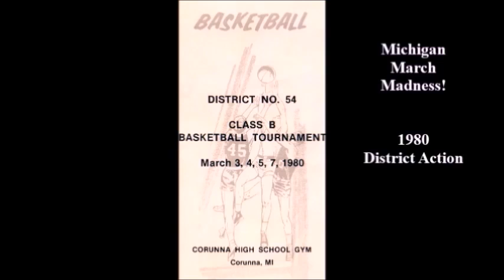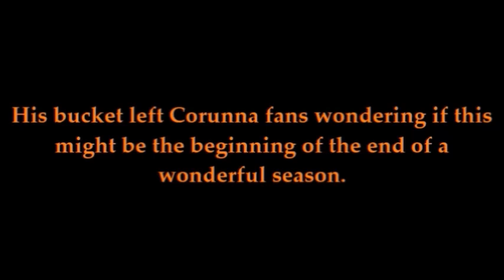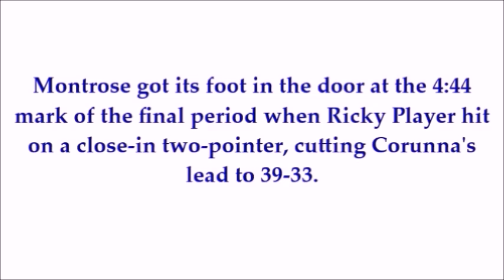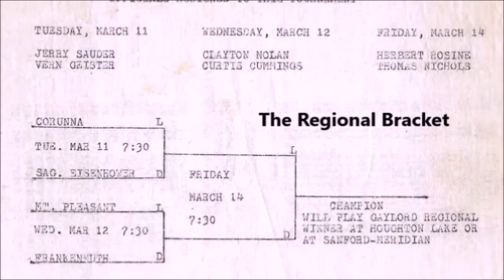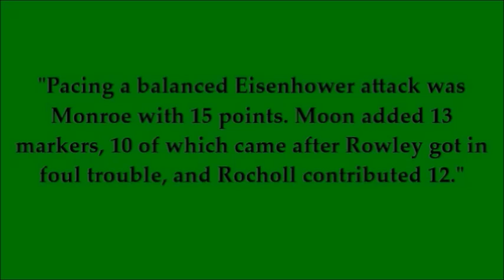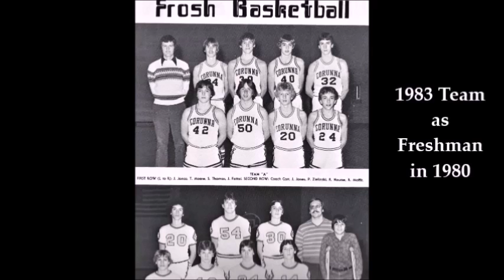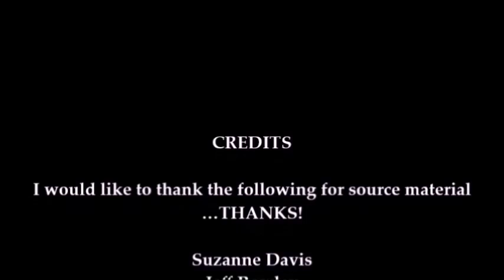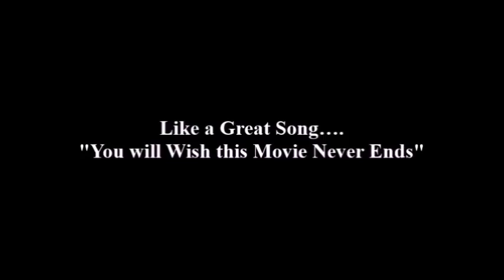The 180 X 1980 Part Four of Four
This is part 4 of a 4-part documentary chronicles the 1980 high school basketball team who captured conference and district titles for the first time in 20 years.  Corunna, Michigan was primarily known as a football powerhouse and this team set the foundation for Michigan’s version of Hoosiers as the 1983 team captured an incomprehensible state title for Corunna.